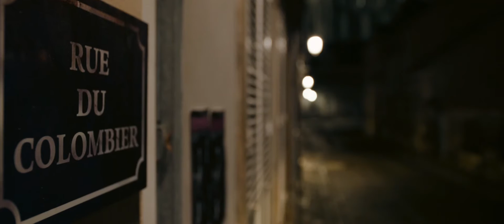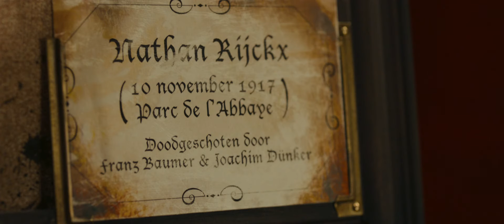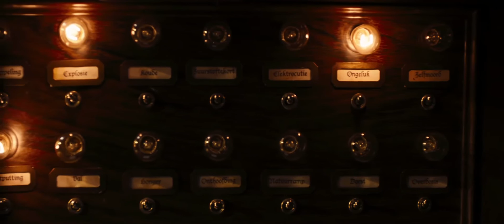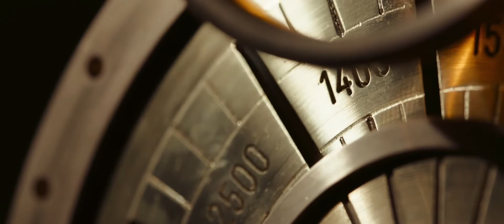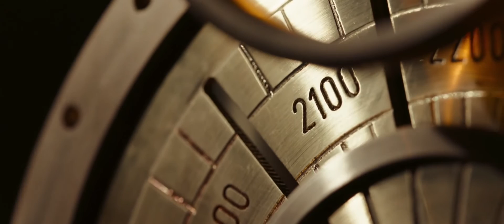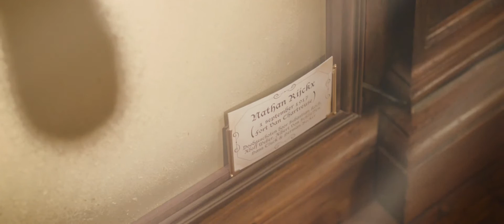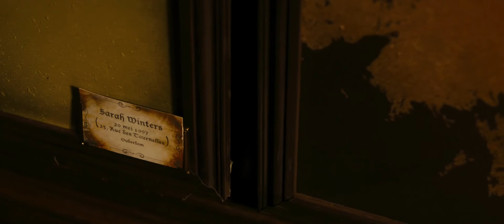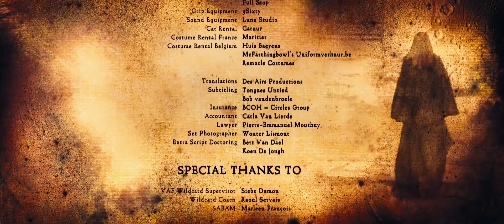Смерть тени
"Смерть тени" (Франция - Бельгия, 2012).
Короткометражный фильм о солдате по имени Натан, который погиб во время Первой мировой войны. Странный коллекционер поймал его тень и дал ему второй шанс: новая жизнь за 10000 пойманных теней. Натан соглашается...